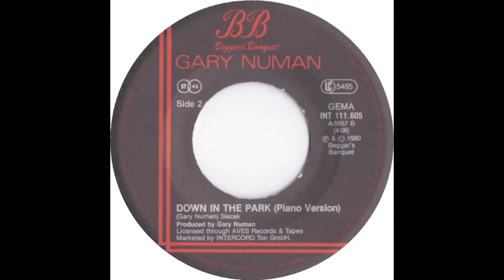Down in the Park, performed by Matthew Macri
Another cover of a Gary Numan song; technically by his band Tubeway Army, prior to his breakout as a solo artist. A very cold-sounding song with mysterious lyrics and atypical composition (right up my alley!). His music is not so experimental that it’s unlistenable; in fact his ‘70s albums like this (his peak of popularity) are full of memorable and accessible songs.

Not one guitar of any kind present. Recorded entirely with synthetic instrumentation, and even my vocal is treated with some chorus to make it sound like the Nu-man. I really enjoy recreating this music that I love, and even though some of it might be unfamiliar to you, I welcome you to listen with an open mind and let me know what you think.